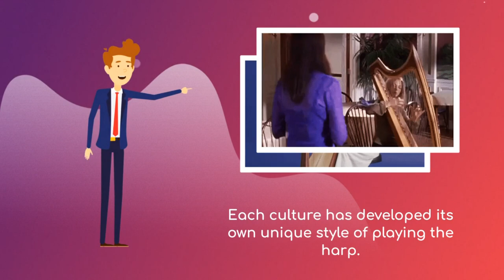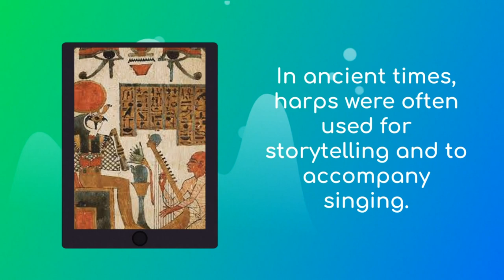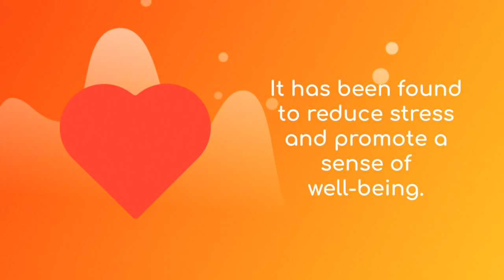The Beautiful Instrument - Quick Facts About The Harp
I think that the harp is such a the beautiful instrument - I use animation to give you some quick facts about The Harp.  This extraordinary instrument has been around for centuries and still thrives today.

Hey music people, If you are trying to build your Youtube page and need guidance,  install Tubebuddy for FREE !